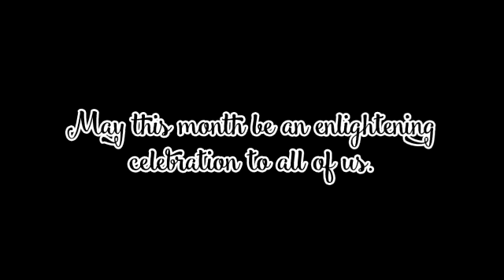PRESTIGE 2015 - Marhaban Ya Ramadhan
Segenap panitia PRESTIGE 2015 mengucapkan selamat menunaikan ibadah puasa Ramadhan 1436 H

# Take a Chance, Make Chain of Victories